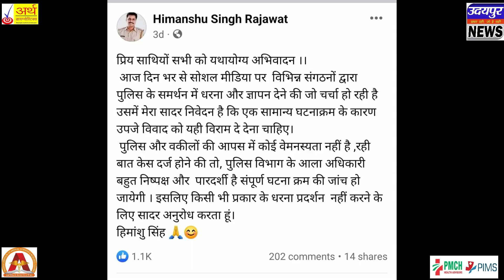अधिवक्ता से मारपीट के आरोप में लिप्त सीआई और पुलिसकर्मियों के निलंबन की मांग को लेकर दिया ज्ञापन